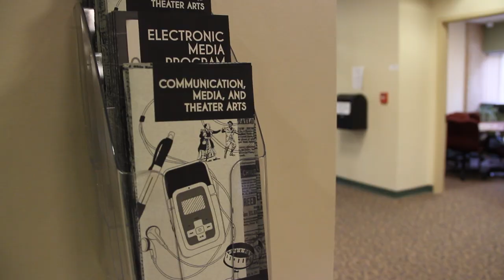Holyoke Community College Theater Department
Another 413 Studios production...

This is a promo for the HCC Theater Department.

Visit 413Studios.net if your college is interested in promoting their school or a specific department.